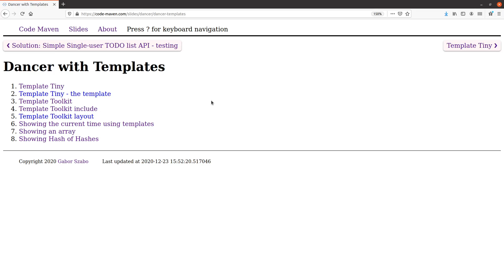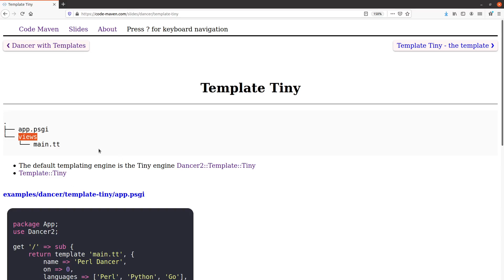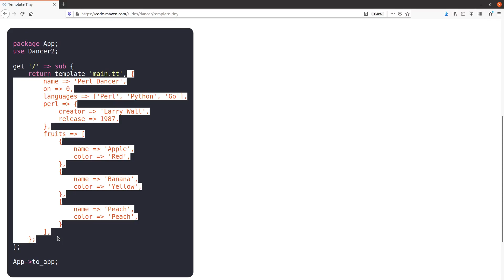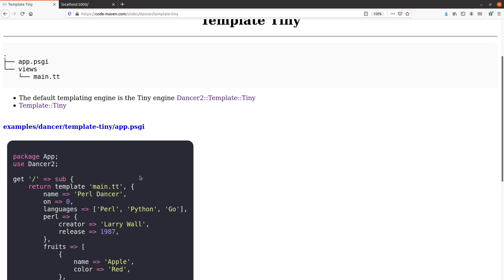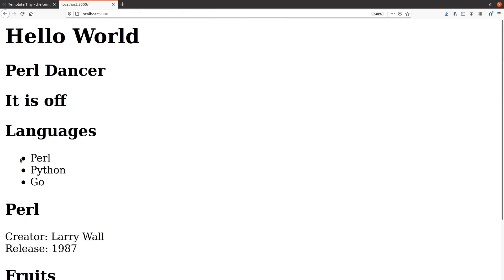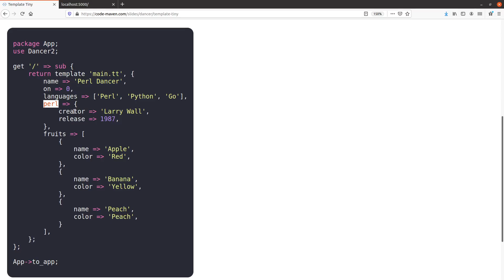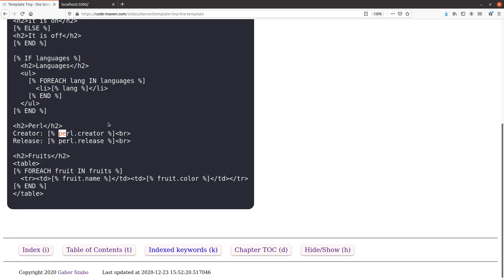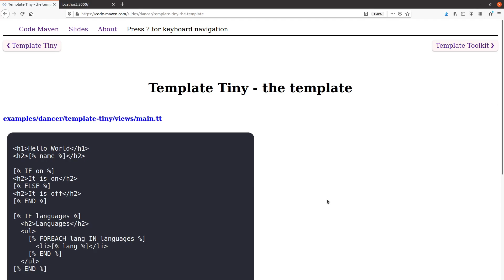Perl Dancer Part 28: Template Tiny